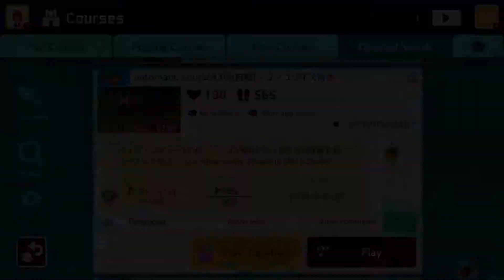Super Mario Maker 2 - automatic course#3[全自動]ノコノコクイズ付き by どうもりのふろANT - No Commentary